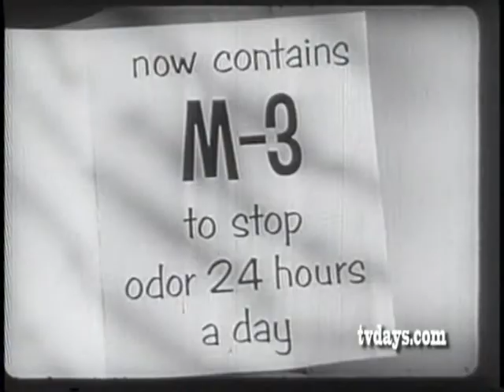SEXY SPY COMMERCIAL MUMS THE WORD